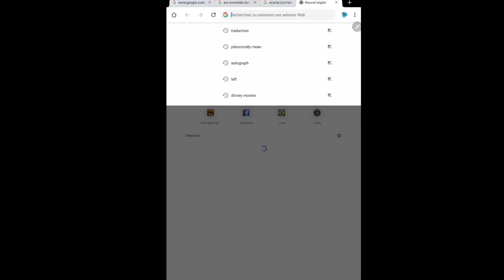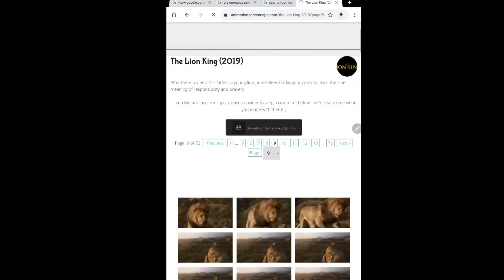an cool site to find the think u can edit ! /Disney movies/ (the name in desc)